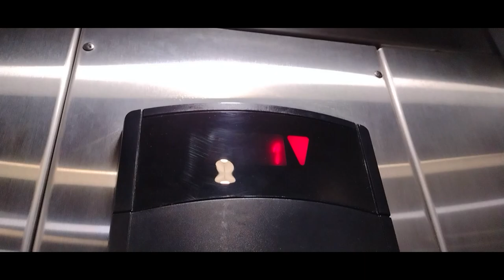HT floor pass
give some credit man!